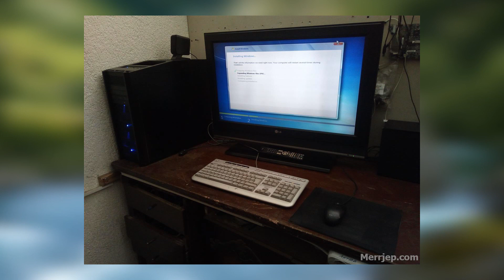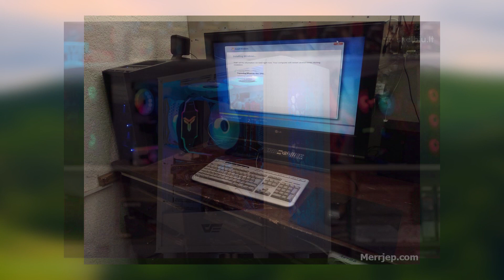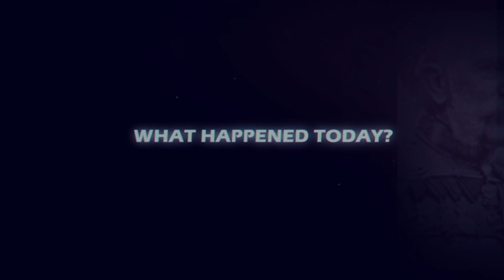What happened today 16 tetor 2023. Nga Aleksa Laco